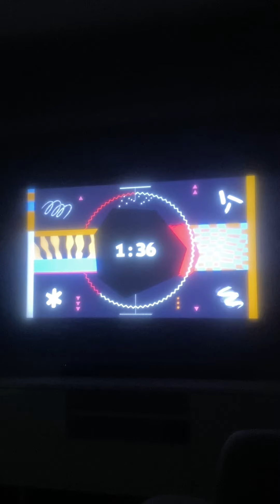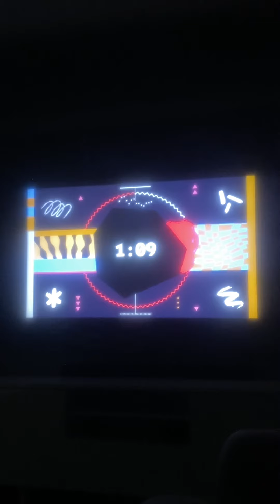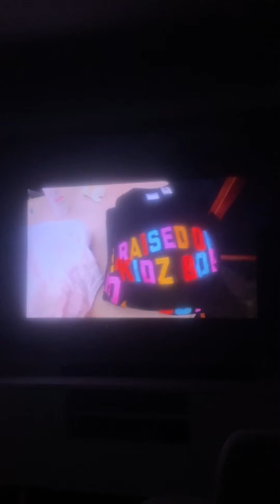Kidz Bop Kids Deja Vu Behind The Scenes